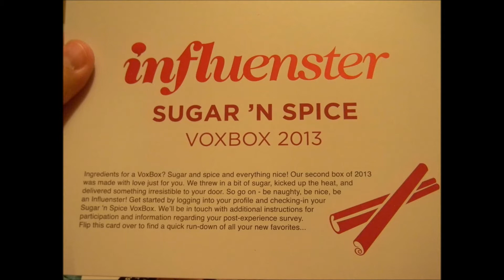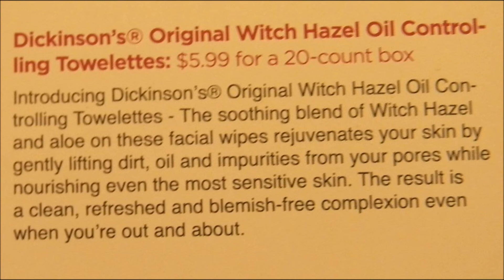Sugar 'n Spice VoxBox First Impressions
These are my impressions on the products that I received from my second Influenster.com VoxBox